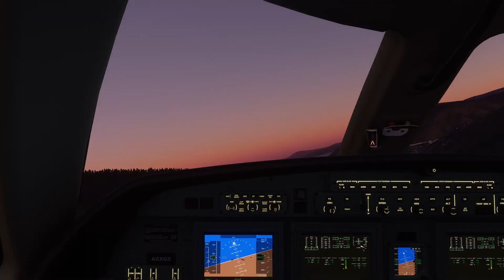Extreme Landing Challenge Aspen KASE FS2020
Extreme Landing Challenge Aspen KASE